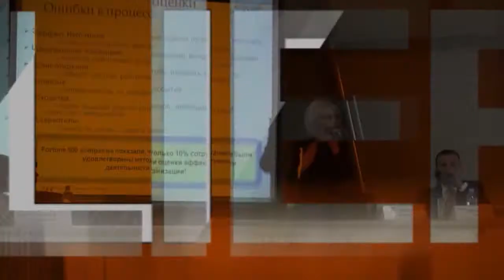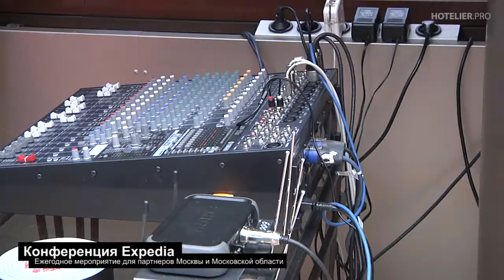Партнерская конференция Expedia для Москвы и Московской области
Итоги 2016 года, тренды онлайн-бронирования, новые инструменты для управления доходами, анализа отзывов и другие нововведения обсуждали участники ежегодной конференции Expedia для партнеров Москвы и Московской области. Мероприятие прошло 26 апреля 2017 года в стенах Courtyard by Marriott Moscow City Center и собрало около 100 представителей партнерских организаций.